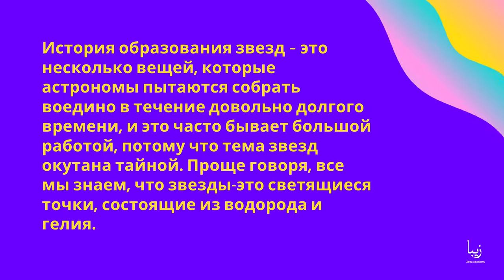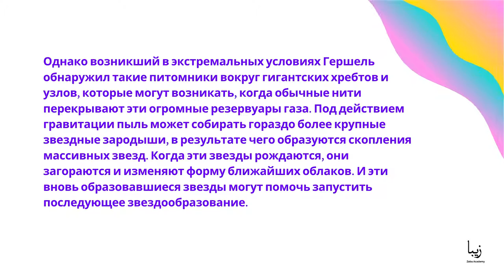Ключевой ингредиент в звездообразовании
История образования звезд – это несколько вещей, которые астрономы пытаются собрать воедино в течение довольно долгого времени, и это часто бывает большой работой, потому что тема звезд окутана тайной. Проще говоря, все мы знаем, что звезды-это светящиеся точки, состоящие из водорода и гелия.